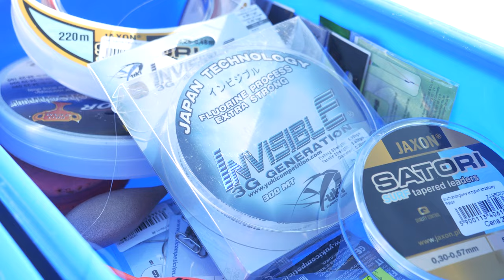② Nasze STANOWISKO - surf czyli łowienie z plaży...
Sprzęt do wędkowania z plaży zakupiony. Dziś pokażę w co jest wyposażone nasze stanowisko surfcatingowe.
Założenie jest takie że dany komponent wyposażenia ma być najlepszy w danych widełkach cenowych. Sprzęt kupiłem po szerokich konsultacjach z wieloma wędkarzami morskimi. Poniżej zestawienie sprzętu jaki pojawia się na filmie i jakim łowię obecnie:

Dziękuję wszystkim osobom, które przyczyniły się do powstania tego odcinka a w szczególności osobom, które podzieliły się swoimi patentami wędkarskimi oraz wsparły finansowo nasze inicjatywy. Zapraszam również na naszą stronę